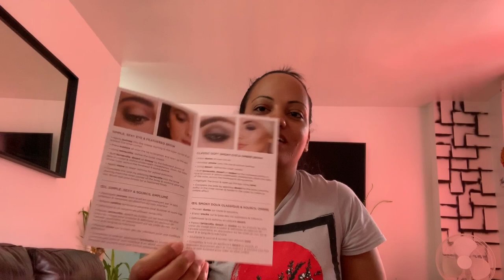BoxyCharm BoxyLuxe Septiembre 2019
Hola! Mi nombre es Francia. Me gustaria compartir contigo un poquito de las cosas que me gustan. Acompañame ☺️